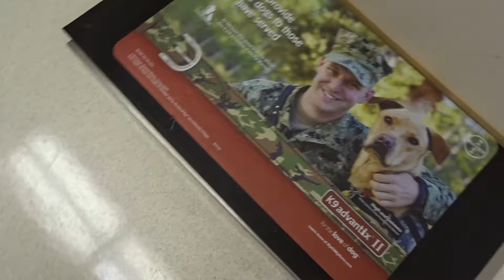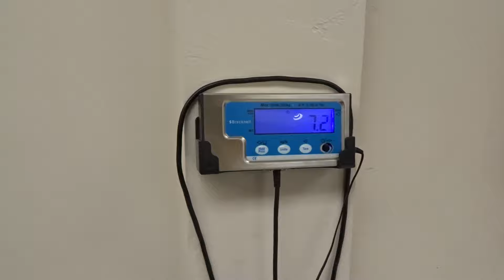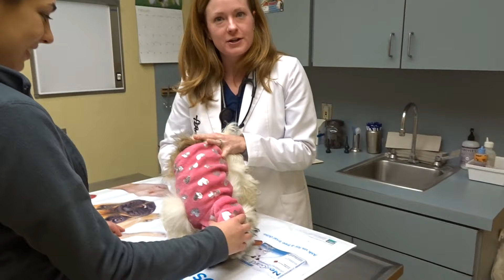Shih Tzu's First Vet Visit| Feisty Puppy| So Cute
Stormy is getting so big!!! Here is her first vet appointment!